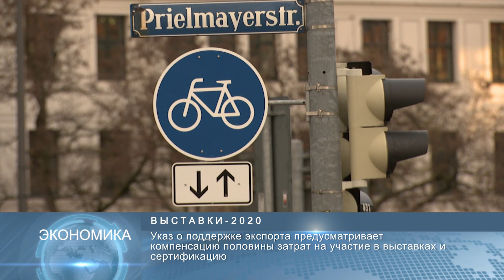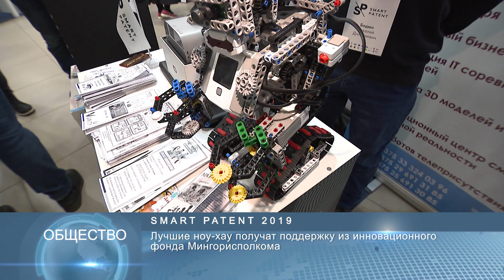Новости Беларуси 13 декабря 2019 10:00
Беларусь расширяет географию выставок экспортной продукции
Молодые учёные представили на выставке свои инновационные идеи
Новогодний экспресс курсирует из Минска в Беловежскую пущу